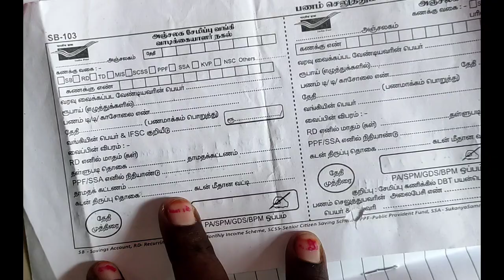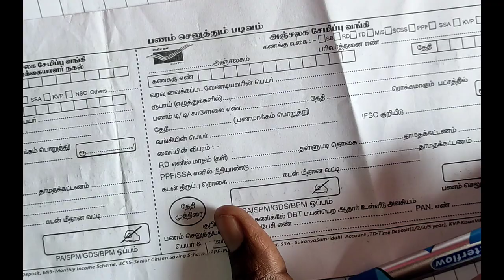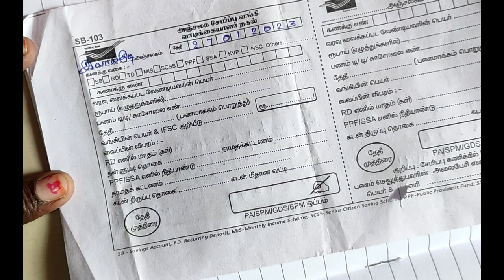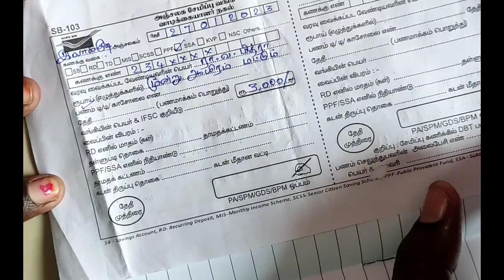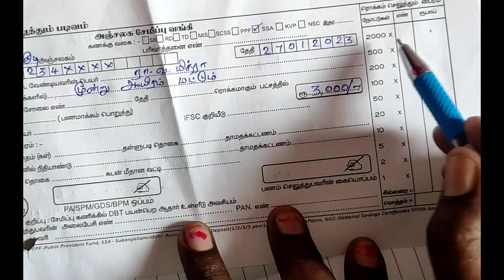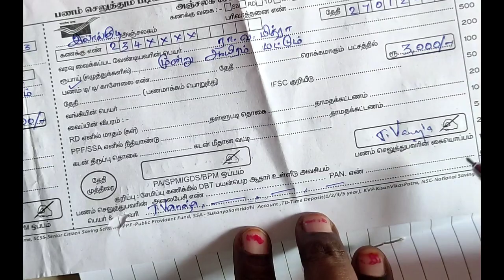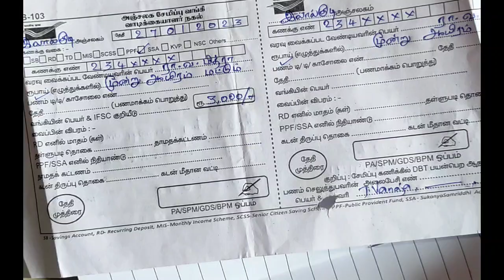Post office செல்வ மகள் சேமிப்பு திட்டம் பணம் போடும் படிவம் நிரப்புவது எப்படி தமிழில் 2023